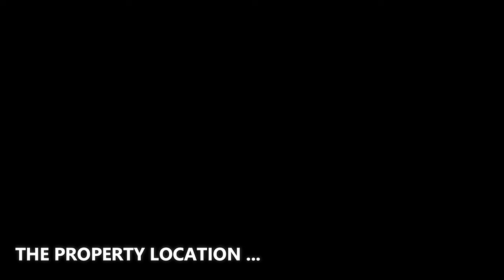$12,450,000! Magnificent Mediterranean estate in Stuart with wonderful outdoor entertainment spaces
- Address : Palm Beach, FL, US
- Intro by the company : Providing professional, full resolution photos to maximize a homes potential while on the market. Unlimited number of photos to ensure we capture the entire homes beauty.

❤️ BIG THANK to Living Proof Real Estate Photography! We are grateful to the videographer who created the great material which used for this video. We feel very proud to include their name and the brand here so that all viewers can identify. Let's visit their company website and social pages to get more attractive information.
✔️ ABOUT THE PROPERTY :
** Price : $12,450,000
** Beds : 5
** Baths : 5
** Living : 7,312 sqft
** Lot size : 0.51 Acres
** Built : 1996
** Description : Magnificent Mediterranean estate home situated on half an acre of direct waterfront property. Endless views of wide water on the Indian River. Almost 13,000 sf of house comprises 4 bedrooms downstairs & an entire upstairs master suite. Wonderful outdoor entertainment spaces set around an infinity pool & spa. Dock with lift. Sailfish Point's unique location directly on the Atlantic Ocean and St. Lucie Inlet at the Southern tip of Hutchinson Island, makes it a community like no other. Residents enjoy 5 miles of pristine shoreline, oceanfront Jack Nicklaus ''Signature'' golf, elegant beachfront country club & full-service marina w immediate ocean access. Resort-style amenities include state-of-the-art fitness complex, spa/salon, Har-Tru tennis courts & the ultimate in private security.

✔️ ABOUT THE AGENT : SAILFISH POINT REALTY
Having represented Sailfish Point in its real estate endeavors since 1979, Sailfish Point Realty has a long-standing reputation for quality and excellence in luxury real estate, complimented by unparalleled local market expertise. Owned by the Members of Sailfish Point and exclusively devoted to the community, Sailfish Point Realty is integral to the success and legacy of the community.

The Sailfish Point Realty team is knowledgeable in all aspects of the Sailfish Point lifestyle, including property ownership, membership, amenities, fees and assessments, utilities, policies, and of course, current Members. This insight enables us to deliver a comprehensive and personalized experience for our clients which provides a sense of connectivity to the community.